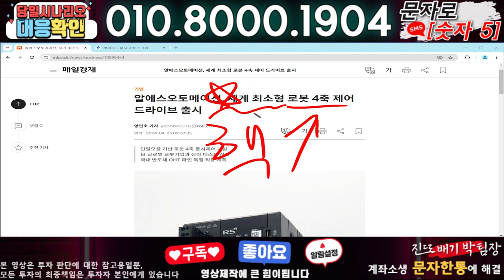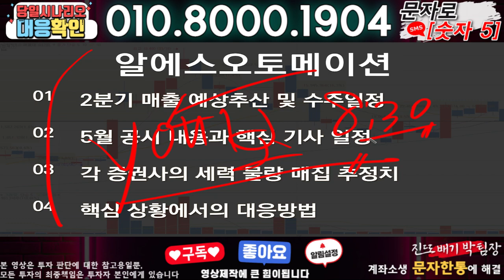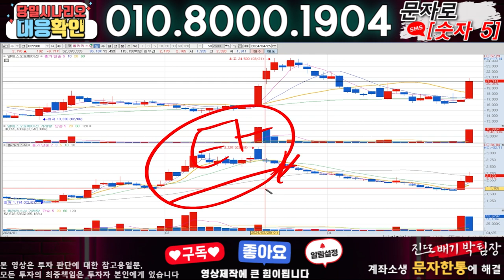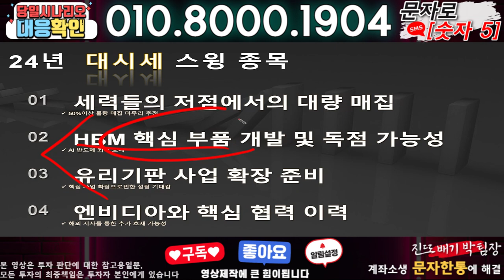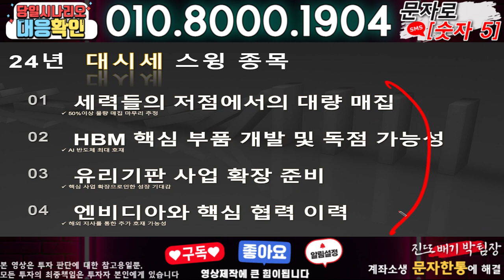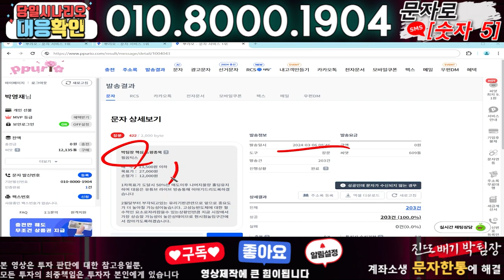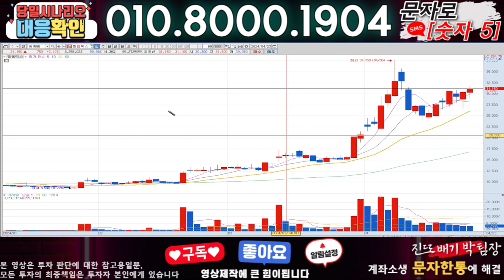알에스오토메이션 ) 3분전 기습속보-공식입장발표!! 무슨일인가?